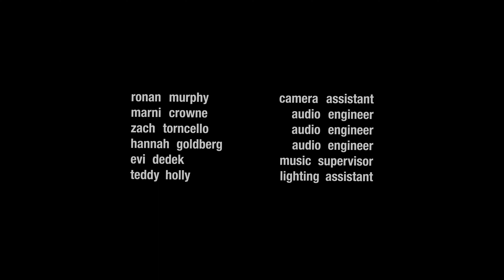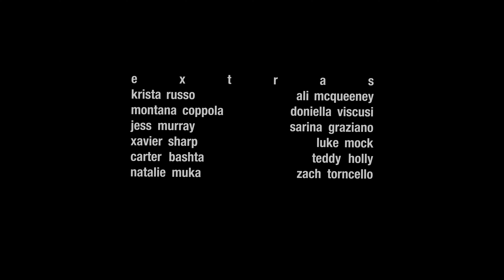Illusions Of Loneliness